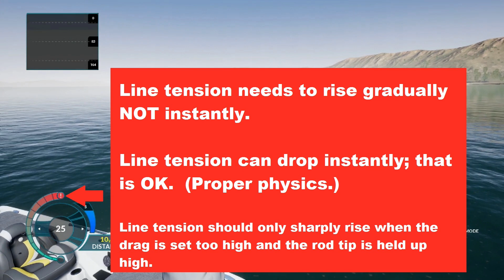Fishing Sim World issues - spinnerbait reeling and bass fighting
Fishing Sim World has some issues that need fixed.

Spinnerbaits should not fall when player is reeling.  They should only fall when reeling is stopped.  They should rise when the rod is held high.

Bass fishing is broken.  The tension swings too quickly and wildly even when the rod tip is held low and the drag is set properly.

Dovetail Games, please fix this.